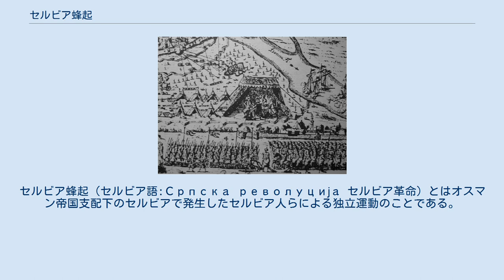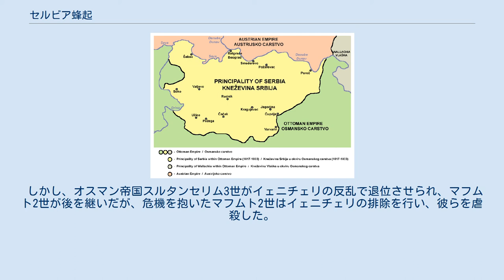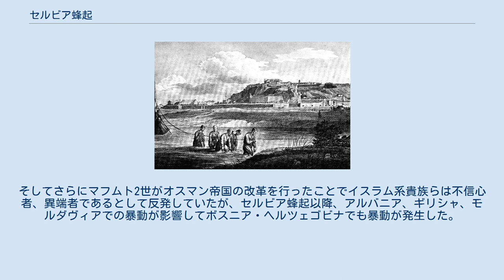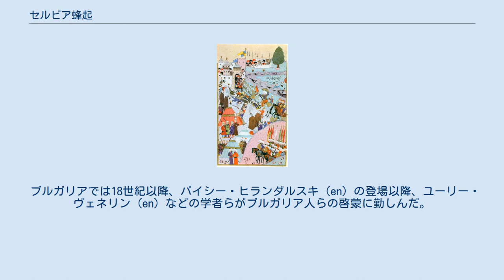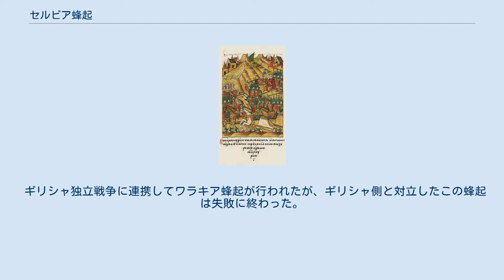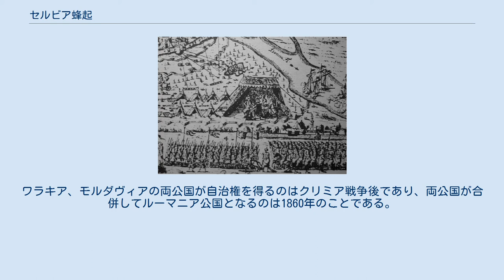セルビア蜂起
セルビア蜂起（セルビア語:Српска револуција セルビア革命）とはオスマン帝国支配下のセルビアで発生したセルビア人らによる独立運動のことである。
この蜂起は第一次（1804年 - 1813年）、第二次（1815年 - 1817年）の2期に分けられ、第二次蜂起の結果、セルビアはセルビア公国として独立を果たす。
 コソボの戦い 14世紀、ステファン・ウロシュ4世ドゥシャンの元で全盛期を迎えた中世セルビア王国もドゥシャン死後、後を継いだステファン・ウロシュ5世は若年で軍事、政治の才能が乏しかったため分裂、テッサリアは叔父のシメオン・ウロシュが、ヴァルダル川左岸は甥のデヤノヴィチが、西マケドニアはプリレプのヴカシン (en) がそれぞれ公として独立を宣言する事態に至っていた。
 しかしこの分裂はビザンツ帝国の内紛に乗じてガリポリ半島に橋頭堡を築いていたオスマン帝国にチャンスを与えた。
1360年、アドリアノープルを占領したオスマン帝国軍は徐々に勢力を拡大、1389年6月15日、コソヴォ・ポリェへ至ったオスマン帝国軍は中世セルビア公国を中心とした諸侯軍をコソボの戦いで撃破、ここにオスマン帝国のバルカン半島支配が成立した。
 しかし、セルビア公国はすぐさま滅んだわけではなかった。
規模こそ縮小されたが、オスマン帝国がティムールの攻撃に悩まされている間、ごく短期間ではあったが、息を継ぐことができた。
1427年以降、セルビアはハンガリーの援助を受けながらオスマン帝国への抵抗を続けたが、1441年にはセルビアの大部分がオスマン帝国の手に落ち、1441年、最後の要塞スメデレヴォが陥落したことでセルビア公国は完全にその息の根を止められ、ツルナゴーラのみが辛くもその手から逃れることができた。
 1456年、ベオグラードを囲むオスマン帝国軍 オスマン帝国の侵入開始以降、セルビア人らは大移動を開始した。
ボスニア、ダルマチア、ツルナゴーラ、スラヴォニア、ヴォイヴォディナ、彼らは各地に散らばった。
1389年のコソボの戦い以降はドナウ川を越えて北方へ脱出する人々も現れた。
そしてハンガリーへ脱出した人々は後にハンガリー対オスマン帝国の戦いで大きな役割を演じることになる。
 しかし、オスマン帝国に留まったセルビア人らも多数存在した。
彼らの中にはデウシルメ制によって強制改宗させられたものや自発的にイスラム教へ改宗したものも現れたが、その大部分はセルビア正教会を中心にキリスト教を奉じ続けた。
これはオスマン帝国が宗教に寛容であったことや、地方行政や教会の業務に独立性が認められたこと主因であり、オスマン帝国はセルビア人らに圧制的ではあったが、堪えられないところまで厳しいものではなかった。
 また、デウシルメ制で徴用された者の中には大宰相まで上り詰めた者もいた。
ソコロヴィチは大宰相にまで昇進すると、オスマン帝国の統治システム、ミッレト制を活用、セルビア正教ミッレトとしてペーチ総主教座を中心にセルビア正教会を構築して1551年以降、宗教上の自治を与え、セルビア人らのアイデンティティを保持させた。
 しかし、当初こそ圧政が行われることはなかったが、中央権力が及ばなくなり、パシャ等が腐敗しはじめると徐々に状況が悪化していった。
また、オスマン帝国の精鋭、イェニチェリへの徴兵が行われたことがセルビア人らにとって最も不満が募ることであった。
徴兵自体は1676年で終了したが、18世紀に入るとイェニチェリが腐敗化、セルビアの地域で重税を課して圧政を始めたため、セルビア人らはこれに苦しんだ。
 17世紀以降、オスマン帝国は頂点を越え、衰退へと向かっていた。
1664年、ザンクト・ゴットハルトの戦い (en) でオスマン帝国軍がハプスブルク帝国軍に撃破され1683年にはウィーンから撃退された。
そのため、1687年にはハンガリーを、1688年にはベオグラードを失った。
この事態に至り、セルビア人らは狂喜しながらオスマン帝国へ対抗しようとした。
しかし、オーストリア軍はスコピエまで南下したものの、カトリック系であるイエズス会の神父等を伴って正教徒であるセルビア人らの改宗を目論んでいた。
このため、オーストリア軍への協力をやめる人が続出、結局、協力を得ることができなくなったオーストリア軍はドナウ川以北へ撤退せざるを得なくなった。
1699年、カルロヴィッツ条約が結ばれたことでハンガリー...